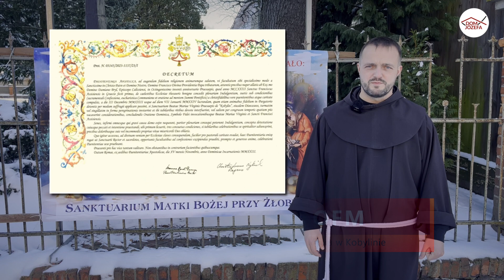CO? GDZIE? KIEDY? w Diecezji Kaliskiej – styczeń 2023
6 stycznia Orszak Trzech Króli – Ostrów Wielkopolski, Kalisz, Ostrzeszów, Wieruszów, Kępno (więcej informacji i plakaty na

7 stycznia – Koncert kolęd i pastorałek w wykonaniu zespołu szantowego Gumowe Szekle w Sanktuarium Matki Bożej przy Żłóbku w Kobylinie – godz. 16.00

7 stycznia – Koncertujemy kolędujemy – przy kościele św. Jadwigi Śląskiej w Olszowie godz. 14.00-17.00 (występ dzieci, Folk Kapela Góralska Hora, Andrzej Cierniewski.

14 stycznia – Spotkanie Świąteczne Tratwa – Dom Spot Kalisz godz. 15.00

20 stycznia – Spotkanie z Marcinem Jakimowiczem m.in. redaktorem Gościa Niedzielnego by rozmawiać o Kościele, parafii, wspólnocie i o sobie, swoim miejscu w życiu Kościoła - Parafia pw św Marcina w Kępnie godz. 19.30

20 stycznia – Bal karnawałowy z okazji 25-lecia Radia Rodzina Diecezji Kaliskiej

26 stycznia – Spotkanie z Janem Budziaszkiem – perkusistą, członkiem zespołu Skaldowie - Parafia pw św Marcina w Kępnie godz. 19.15

30 stycznia - Międzyszkolny Konkurs Piosenki Świątecznej i Zimowej w Języku Obcym „Feliz Navidad” w Technikum im. Św. Józefa w Kaliszu